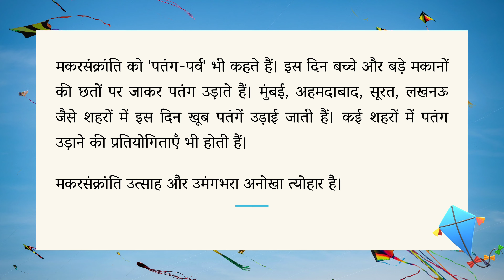मकरसंक्रांति | Makar Sankranti | निबंध लेखन (Hindi Essay) | Class 5 to 7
Hello Students! 🛍️
Welcome to our educational YouTube channel! 🌟 In this video, we present an engaging and informative essay on Makar Sankranti, one of India's most celebrated festivals. Designed especially for students, this essay provides a comprehensive understanding of the festival's significance, traditions, and cultural importance.

🌞 Key Highlights:
1. Introduction to Makar Sankranti and its historical background.
2. Explanation of how different regions in India celebrate the festival.
3. Insights into the rituals, customs, and traditions associated with Makar Sankranti.
4. Importance of kite flying and other fun activities during the festival.
5. The role of Makar Sankranti in promoting social harmony and community bonding.

🌾 Join us on this delightful journey as we explore the essence of Makar Sankranti through a beautifully crafted essay. Whether you need this information for a school project, an exam, or simply to enhance your knowledge, this video is perfect for you!

Grab your pens and paper ready, and let's make writing fun and easy together! Additionally, on our channel, you will find videos on essays, compositions, letter writing, speech writing, and many more topics that you can check out to improve your writing skills. Join us on this journey to become a confident and creative essay writer. Happy writing!

We hope you enjoy this video and it helps you learn more. Let's master the art of essay writing together and excel in our studies!

It answers your queries such as:
10 lines composition in hindi
10 lines essay in hindi
10 lines nibandh in hindi